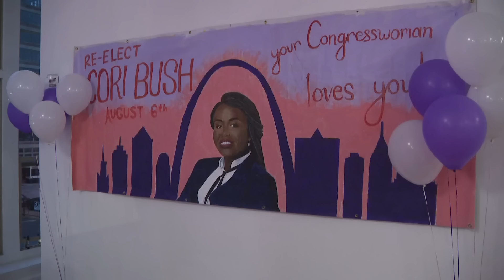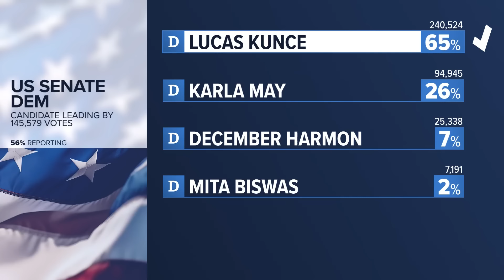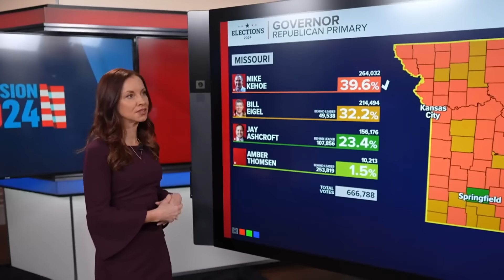St. Louis news | Aug. 6 | 10 p.m. update | Results in Missouri's primary election